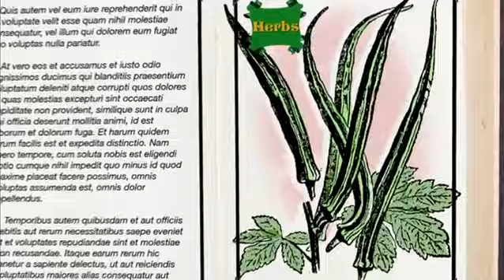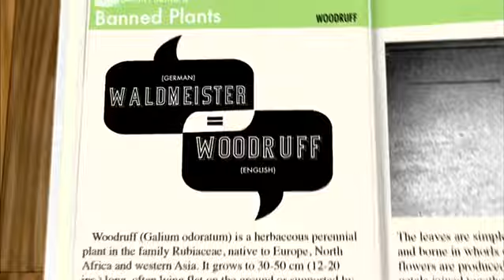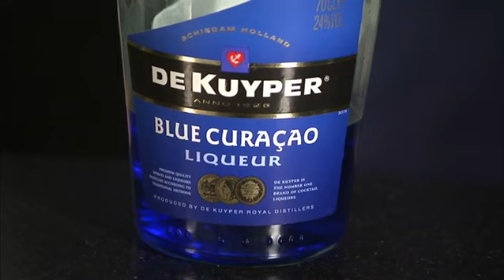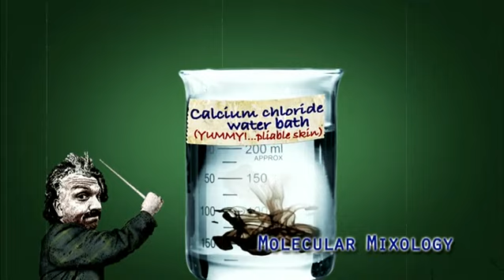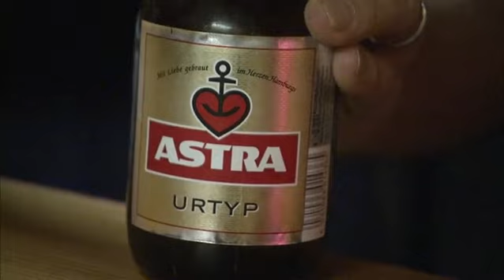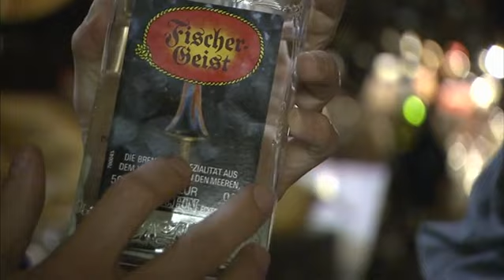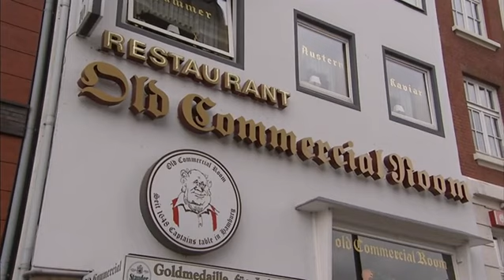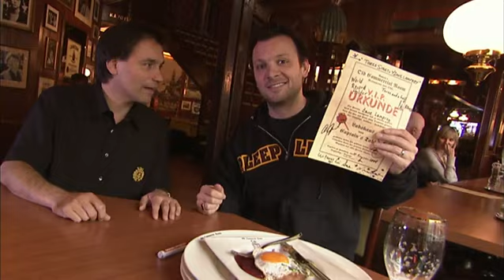Three Sheets S4E10 Hamburg